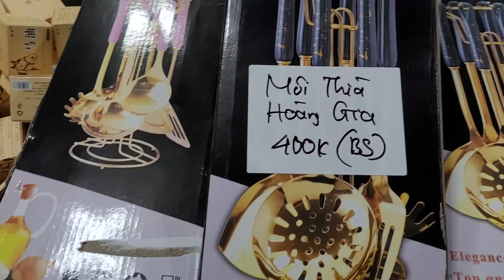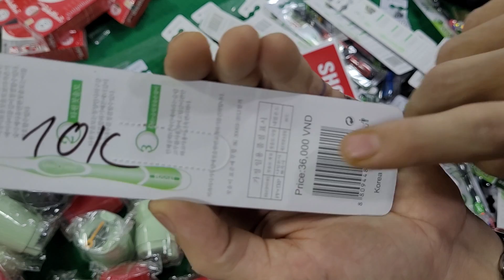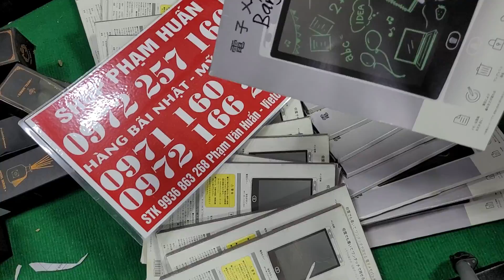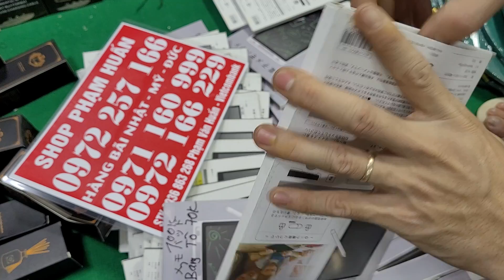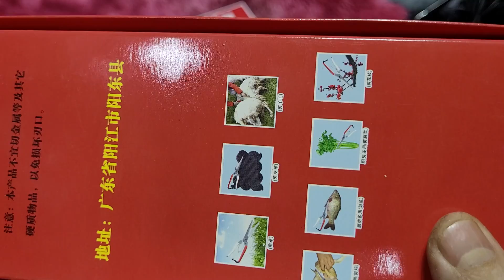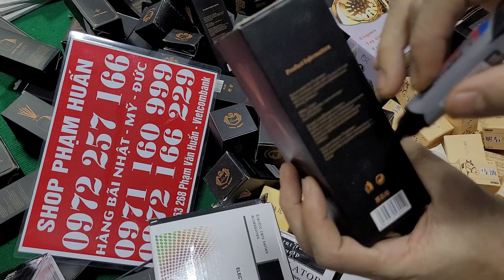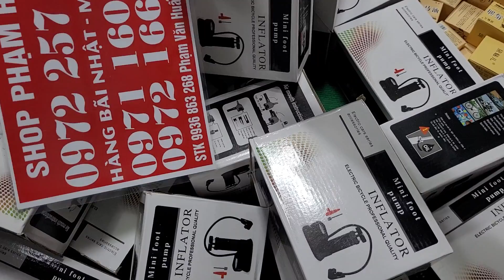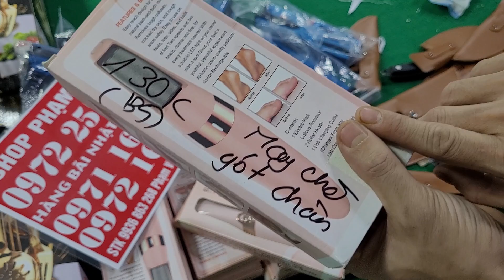lô hàng bãi nhật mới, kéo cành nhật, đồ gia dụng